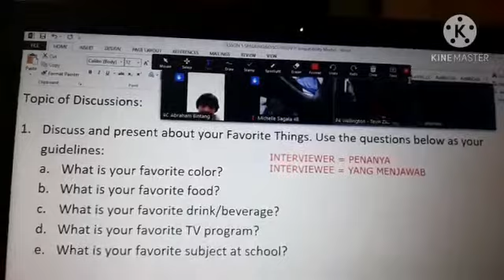MISSBOU TEACHING ACTIVITIES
Due to the pandemic Covid 19, my class is now moved to online classroom.
See how fun we are studying English.

Many thanks.